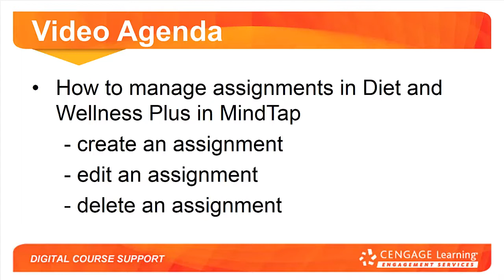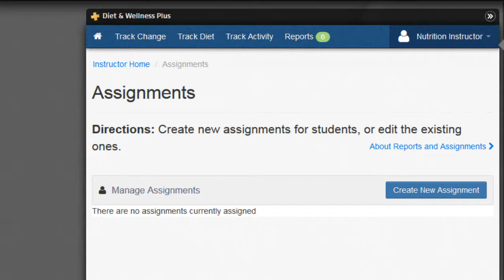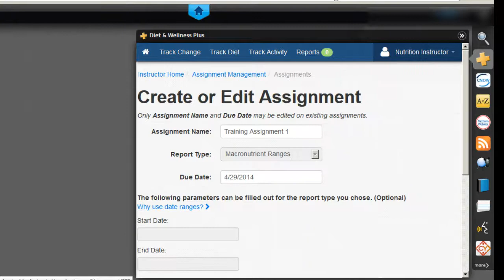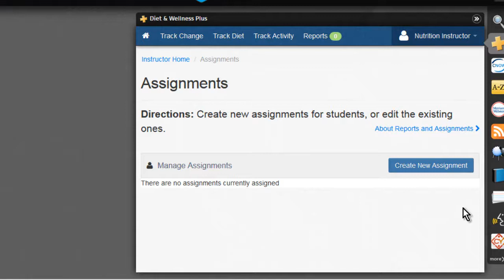MindTap - Instructor - Diet and Wellness Plus - Managing Assignments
This video guides you through how to manage assignments within the Diet and Wellness Plus app inside of MindTap by creting an assignments, editing an assignment and deleting an assignment.